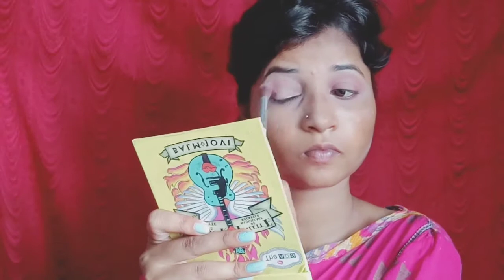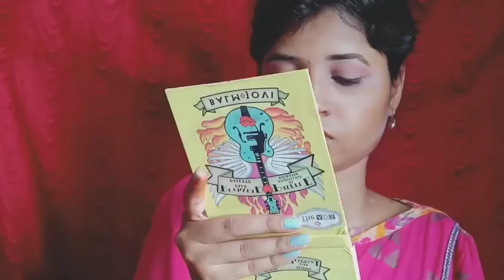Ankita Lokhande Inspired Makeup|Ganesh Pooja🙏🏼| Step by step+AffordableProduct🤭💯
Hiii

Plzzzz

Your family and friends